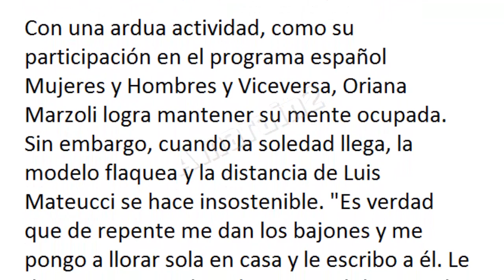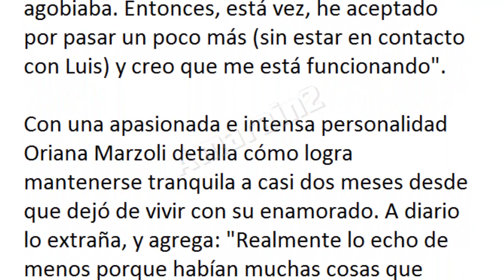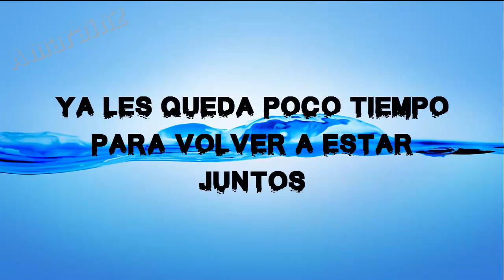ORIANA HABLA DE SUS MOMENTOS DE SOLEDAD Y LOS BAJONES QUE TIENE AL ESTAR TAN LEJOS DE LUIS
Oriana habló con Mega y confesó que a pesar de que ha tomado de mejor manera la lejanía con Luis tiene momentos en los que le vienen bajones y ya no puede más con esta situación de verlo tan lejos y llega a pensar que así no se puede mantener la relación.